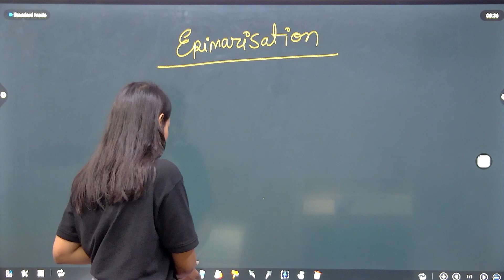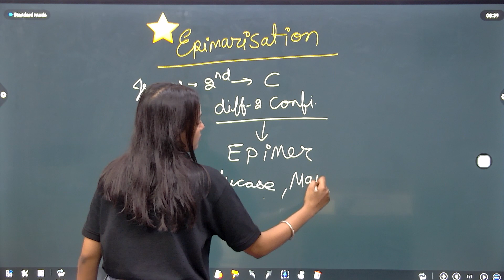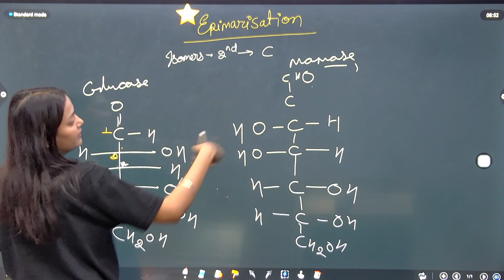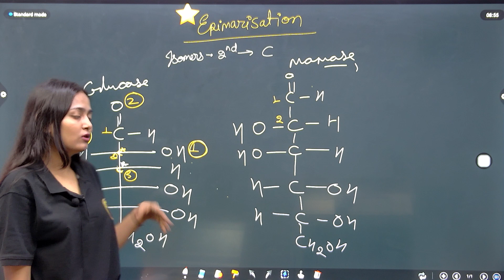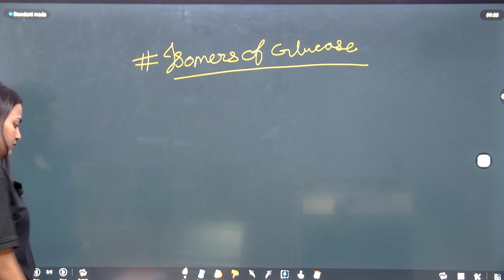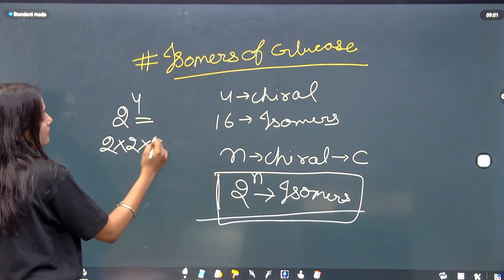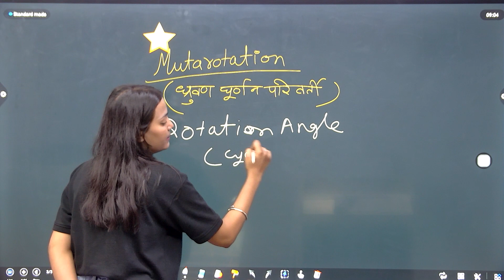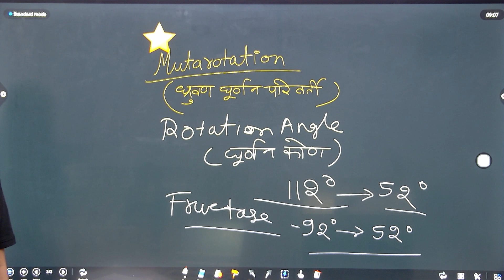Epimerisation and mutarotation || B.Sc. final || Carbohydrate (unit-4)